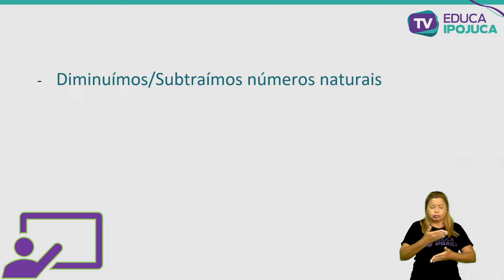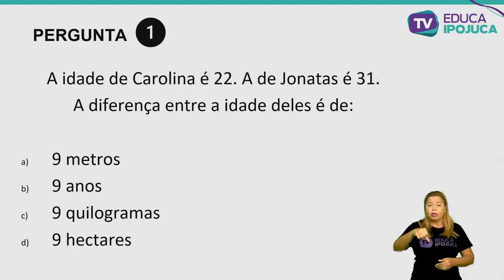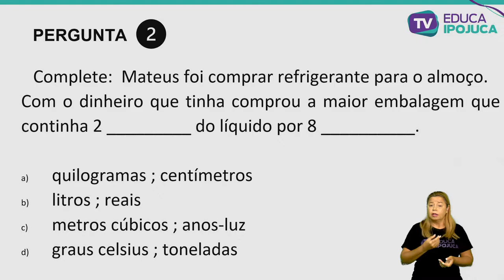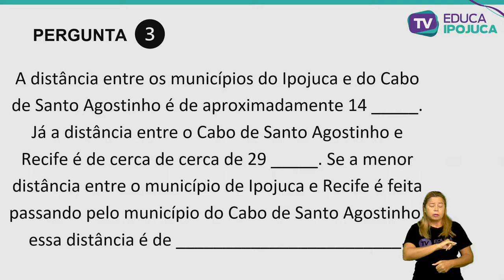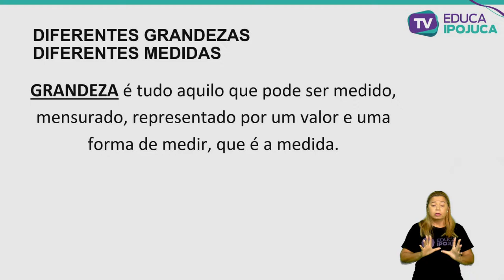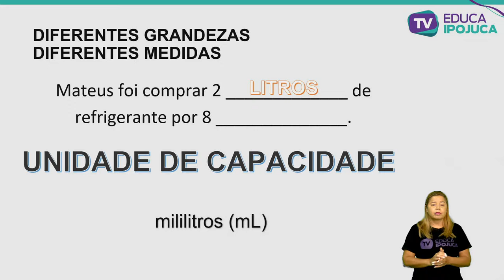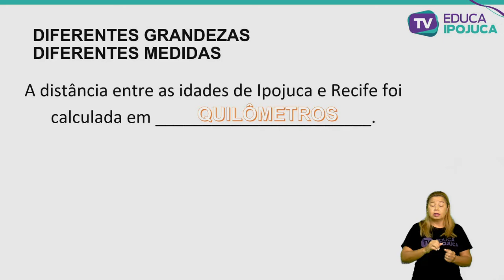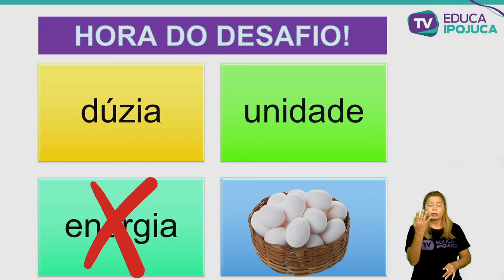MATEMATICA - MEDIDAS ENVOLVENDO GRANDEZA DO DIA A DIA - 6° ANO - AULA Nº005